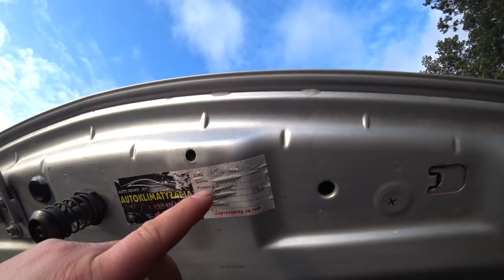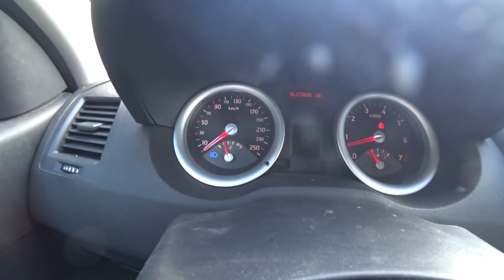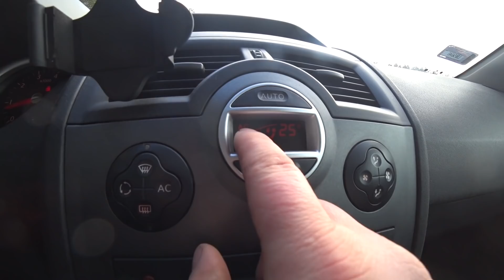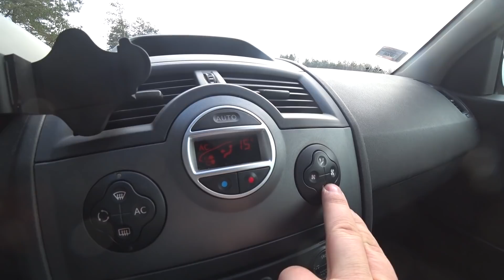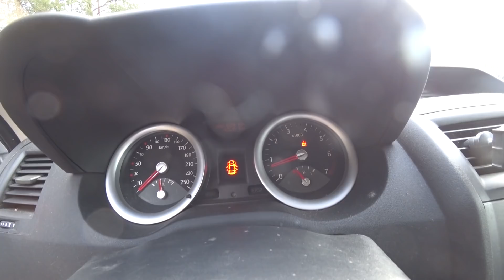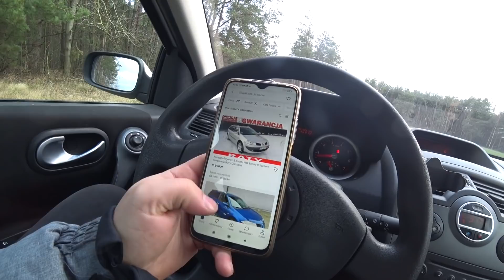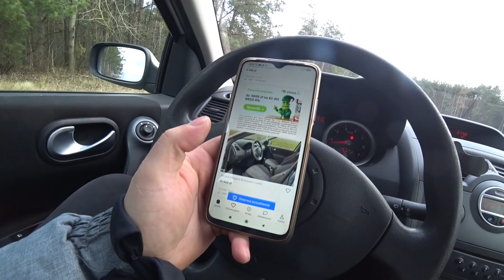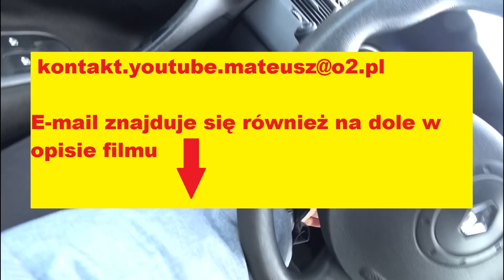🏎 Ania sprzedaje wam SWOJĄ limuzynę !